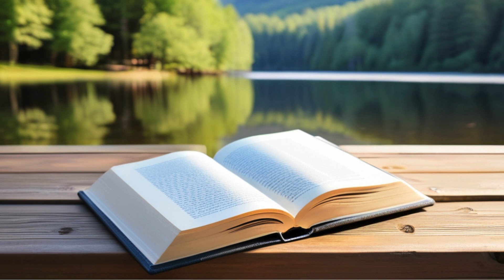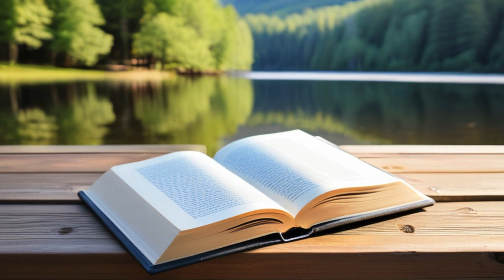Navigating Through Unhelpful Grief Advice: Expert Tips For Coping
This video discusses the challenging topic of managing bad grief advice. Losing a loved one is never easy, and sometimes well-meaning friends and family members may offer advice that is not helpful or even harmful. We provide practical tips and strategies for navigating these difficult situations, including setting boundaries, seeking support from trusted individuals, and learning to prioritize your needs and emotions. If you're struggling with handling bad grief advice, this guide is here to help you navigate this sensitive and complex aspect of the grieving process. Remember, it's okay to prioritize your well-being and set boundaries when receiving advice from others during this difficult time.

I hope the candid discussions, recommended resources, and the ability to connect with others on this journey bring you hope and encouragement.

grief support,mental health,pet loss grief support,grief and loss,grief and loss sermons,mental health day,whats your grief,normalize grief,5 stages of grief,grieving process,grief and loss ted talk,grief and loss bluey,Your Support Lacking For Grieving Friends? They Need You Now,your support lacking for grieving friends? they need you now,Your Support Lacking For Grieving Friends?,Is Your Support Lacking For Grieving Friends,Support Lacking For Grieving Friends